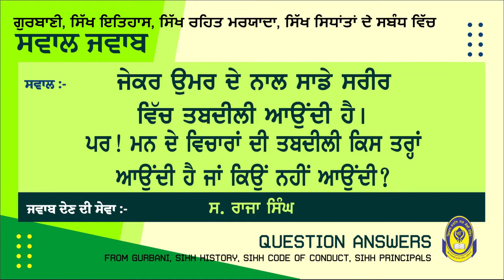ਮਨ ਦੇ ਵਿਚਾਰਾਂ ਵਿਚ ਤਬਦੀਲੀ ਕਿਸ ਤਰ੍ਹਾਂ ਆਉਂਦੀ ਹੈ ਜਾਂ ਕਿਉਂ ਨਹੀਂ ਆਉਂਦੀ || ਸਵਾਲ ਜਵਾਬ || QUESTION ANSWER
ਜੇਕਰ ਉਮਰ ਦੇ ਨਾਲ ਸਾਡੇ ਸਰੀਰ ਵਿਚ ਤਬਦੀਲੀ ਆਉਂਦੀ ਹੈ। ਪਰ! ਮਨ ਦੇ ਵਿਚਾਰਾਂ ਦੀ ਤਬਦੀਲੀ ਕਿਸ ਤਰ੍ਹਾਂ ਆਉਂਦੀ ਹੈ ਜਾਂ ਕਿਉਂ ਨਹੀਂ ਆਉਂਦੀ ?